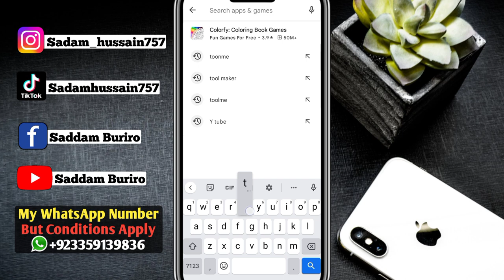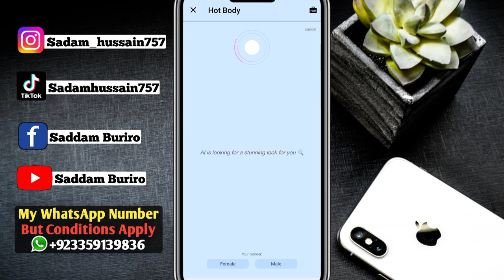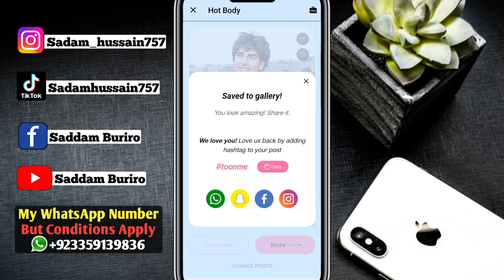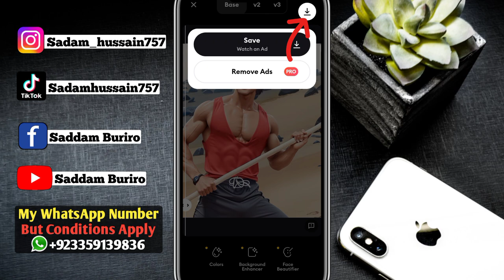Instagram Trending 3D Ai Six Pack Editing | Body Builder Avatar Photo Editing 2023 | Free Ai Toonme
Bodybuilder Ai photo editing
lightroom Editing
SixPack Photo Editing
Six Pack Photo Editing 2023 Six Pack photo Editing 2022 PicsArt Photo Editing 2023
How To Edit Photo In PicsArt How To Edit Six Pack Photo Editing Mobile Se Six Pack Photo Kaise Edit Kre
instagram 3D AI Editing
Instagram Trending AI Editing 2023
Cartoon Bodybuilder Photo Edit

Instagram Photo Editing
Six Pack Photo Editing
Instagram Trending 3D AI Editing
Instagram Photo Editing 2023
Instagram Trending Photo Editing
 Instagram Viral Post Instagram 2023

Instagram Trending 3D Cartoon Body Builder Photo Editing | 3D Cartoon Photo Editing